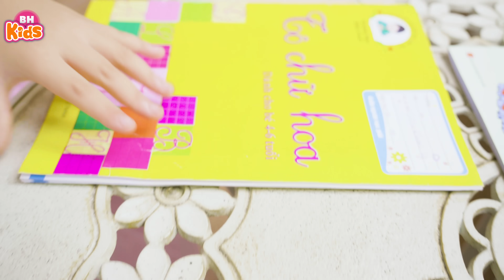Mẹ Ơi Có Biết - Bé Khánh Vy | Nhạc Thiếu Nhi Hay Nhất, Mẹ ơi có biết con thương mẹ nhiều, 4K